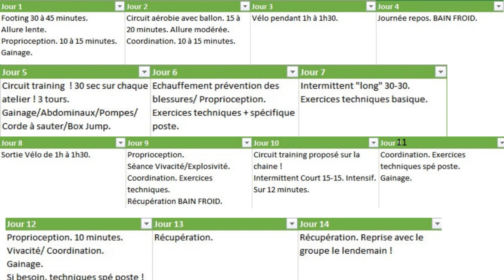PROGRAMME DE FOOTBALL ÉTÉ 2019 ⚽⚽